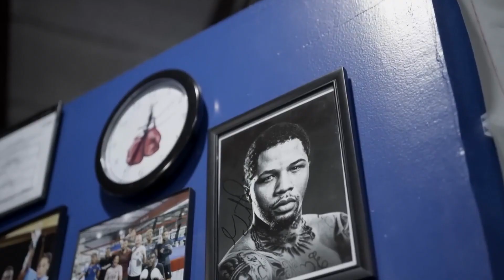MUỐN CÓ THỂ LỰC TỐT THÌ PHẢI HỌC CÁCH PHỤC HỒI CƠ THỂ - TRỊNH SƯ PHỤ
Ai cũng quan tâm đến các bài tập của các vận động viên thế giới

Nhưng ít có ai biết được để trở thành vận động viên thế giới họ phải có qui trình PHỤC HỒI

PHỤC HỒI là phần không thể thiếu của các Vận Động Viên Thế Giới

Khi tập xong các bạn phải biết PHỤC HỒI cho cơ thể

Các thao tác phục hổ phổ biến nhất là

NGÂM ĐÁ

XÔNG HƠI

MATXA

VÀ QUAN TRỌNG NHẤT LÀ GIẤC NGỦ

KHABIB CŨNG NÓI VỀ ĐỀU NÀY

PHỤC HỒI nhanh, các bạn sẽ tập nhiều hơn nên thể lực của các vận động viên thế giới được rèn luyện từ PHỤC HỒI

Khi dính chấn thương các bạn cũng tập để PHỤC HỒI

Trước trận đấu tranh đai UFC với Chad Mendes, Conor bị chấn thương dây chằn gối

Conor phục hồi bằng cách xây dựng cơ xung quanh gối để hỗ trợ bị chấn thương

Như 1 phép màu, Conor bình phục và chiến thắng K.O Chad Mendes

Anderson Silva bị dính chấn thương gẫy chân và quay lại sàn đấu UFC sau 13 tháng

Thảo thì gẫy chân

9 tháng sau quay lại sàng đấu Boxing Chuyên Nghiệp

Thi đấu mạnh mẽ, knockdown đối thủ và dành chiến thắng trước võ sĩ người Phillipines

Trịnh Sư Phụ cũng vậy, cũng gẫy tay và gẫy chân

Nhưng cũng phục hồi 100%

CHẤN THƯƠNG KHÔNG PHẢI LÀ KHÔNG NÊN TẬP

CHẤN THƯƠNG THÌ CÁC BẠN NÊN TẬP PHỤC HỒI CHẤN THƯƠNG

- TRỊNH SƯ PHỤ -